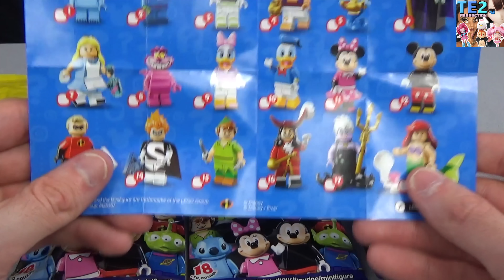OUVERTURE LEGO DISNEY MINI FIGURES #2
Aujourd'hui on se retrouve pour une 2ème vidéo d'ouverture de sachets Lego Disney Mini Figures !